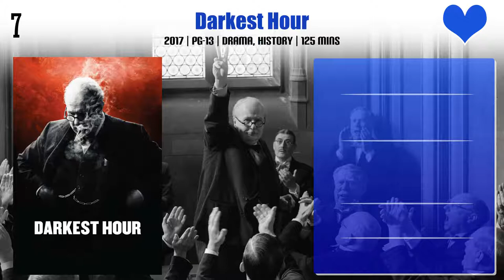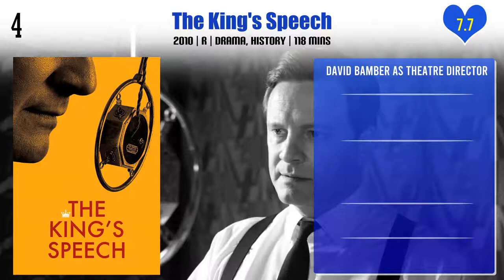David Bamber Top 10 Movies | Best 10 Movie of David Bamber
Top 10 Movies of David Bamber

Find the list of movies by David Bamber you can find more information, movie trailers, posters, reviews, youtube links in below link.

The Sound of Music Live!

Pl. Comment down your favorite movie of David Bamber